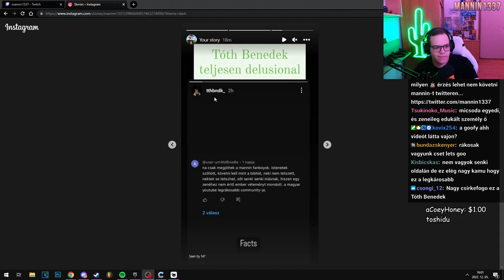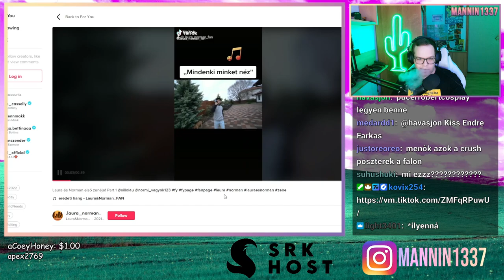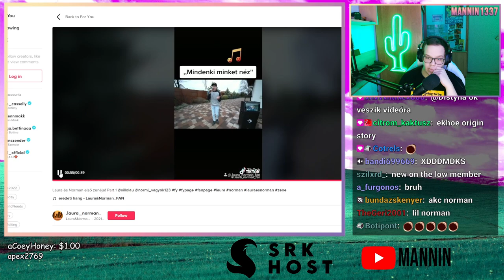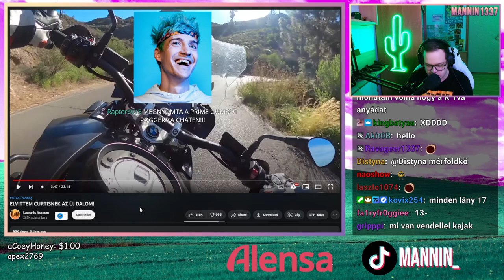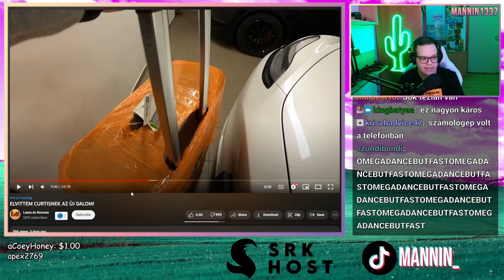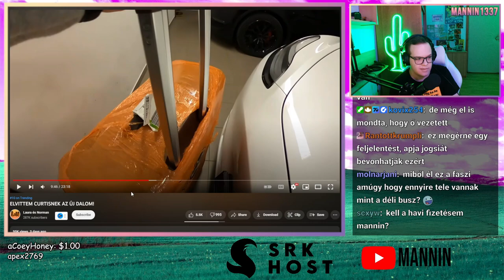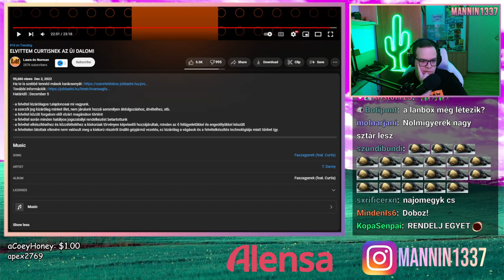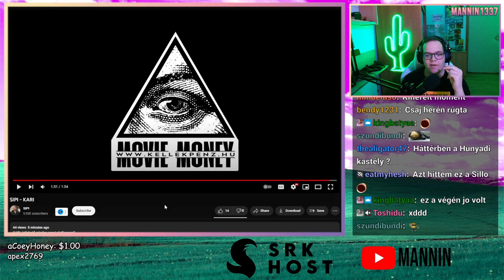EZ TÉNYLEG LEGÁLIS? (HIHETETLEN KAMERATRÜKK) 😜🤘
- A videó amire reagálok "Laura és Norman" tulajdonában áll.
- A videóban semmilyen támadó jellegű mondat nem hangzik el és nem lejárató szándékkal/céllal készült.

A speciális vágásoknak és a kameraállásoknak hála olyannyira jól sikerült ez a vezetős jelenet, hogy a reakciómból is látszik alig hiszek a szememnek.
Szeretnék gratulálni ezzel a videóval eme csodás filmes tudáshoz! :)

Update:
Nem biztos forrásból, de azt az információt kaptam, hogy ez az út még nincs átadva.
Ettől függetlenül ez a videó szerintem nem mutat jó példát a nézőknek.